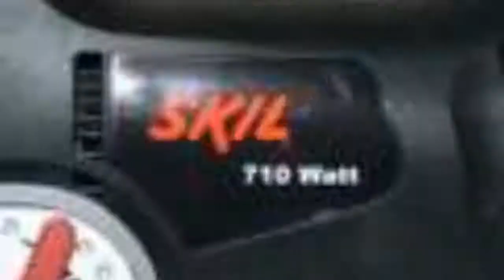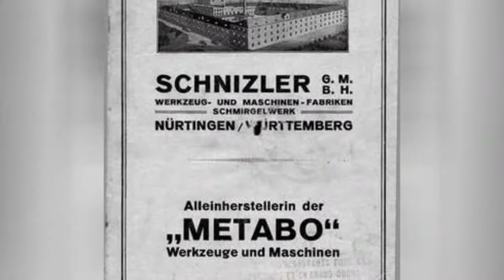The Best Power Tool Brands 📌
Theres nothing quite worse than having the wrong tool for the job. Having the best power tools can cut down on hours of work on any home project. If youre in the construction or remodeling industry, you simply cant afford to not have the right tools. The top tool brands are known for making products that are extremely durable, very versatile, and most importantly, powerful enough to finish the job strong! What are the best power tool brands available?Most of the tool brands featured on this list have been perfecting their craft in their industry for decades, and they have left a trail of happy customers behind. In this extremely competitive market, these companies have risen to the top of the ladder by performing with years of excellence; they each come highly recommended and are considered a best tool brand.This list discusses the best brands of power tools, including: Dewalt, Ryobi, Milwaukee, Black & Dekker, 3M, Panasonic, Dremel, Bosch, Bostitch, Estwing, Makita, Carhartt, Toro, and Lenox. Do you have a best tools brand that you swear by? Vote it up below or add it, if it isn't already on the list. Help others looking for the the best power tools find what they need!Photo: Wikimedia Commons/CC-BY...more
0:00 - Intro
0:00:08 - JDS Company
0:00:15 - PacTool
0:00:22 - Unger
0:00:29 - Alltrade
0:00:36 - Allway Tools
0:00:43 - Reed
0:00:50 - Duo-fast
0:00:57 - Trend
0:01:04 - Rolair
0:01:11 - Vermont American
0:01:18 - Malco
0:01:25 - Campbell Hausfeld
0:01:32 - Marshalltown Company
0:01:39 - Cooper Tools
0:01:46 - Knaack LLC
0:01:53 - Emerson
0:02:00 - Freud
0:02:07 - Bernzomatic
0:02:14 - AEG
0:02:21 - Elmer's Products
0:02:28 - Rubbermaid
0:02:35 - Rockwell
0:02:42 - Black & Decker
0:02:49 - Toro
0:02:56 - Panasonic Corporation
0:03:03 - Skil
0:03:10 - Generac
0:03:17 - Jet
0:03:24 - Werner
0:03:31 - Stabila
0:03:38 - Delta
0:03:45 - Fein
0:03:52 - Fiskars
0:03:59 - Kreg
0:04:06 - Lenox
0:04:13 - Craftsman
0:04:20 - Metabo
0:04:27 - Bostitch
0:04:34 - Kobalt
0:04:41 - Snap-on
0:04:48 - Festool
0:04:55 - Estwing
0:05:02 - Channel Lock
0:05:09 - Ryobi
0:05:16 - 3M
0:05:23 - Porter Cable
0:05:30 - Dremel
0:05:37 - Stanley, Inc.
0:05:44 - Irwin
0:05:51 - Carhartt
0:05:58 - Rigid
0:06:05 - Stihl
0:06:12 - Bosch
0:06:19 - DeWalt
0:06:26 - Makita
0:06:33 - Milwaukee Electric Tool Corporation